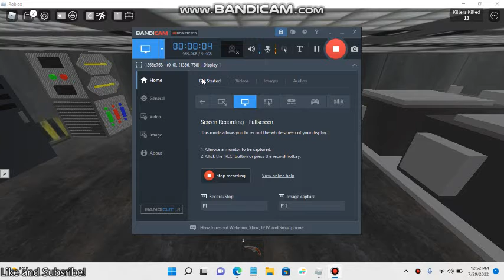Survive and Kill the Killers in Area 51 | Roblox